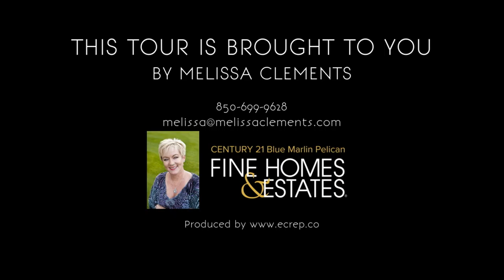Amalfi Coast 105A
778 Scenic Gulf Dr, Miramar Beach FL 32550, USA